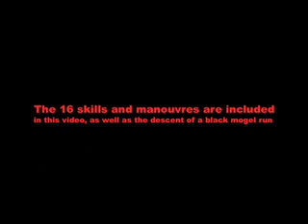Callum Pilgrim GCSE snowboarding